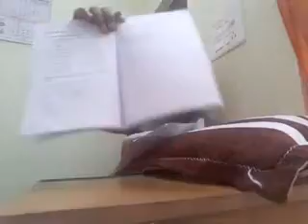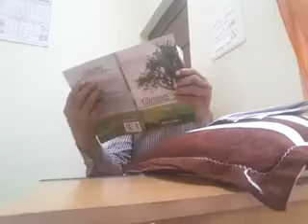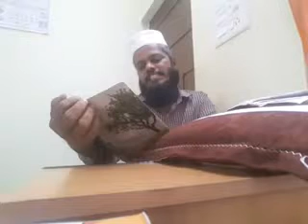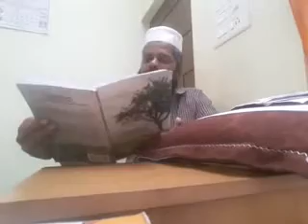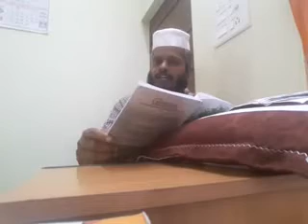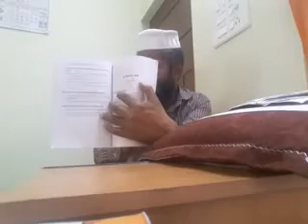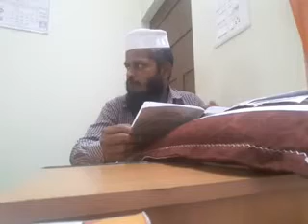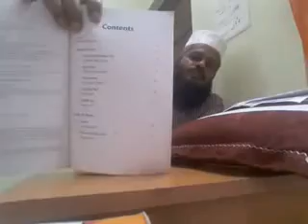V1 English Question Paper Afzal ul Ulama Second Year 2016 admissions